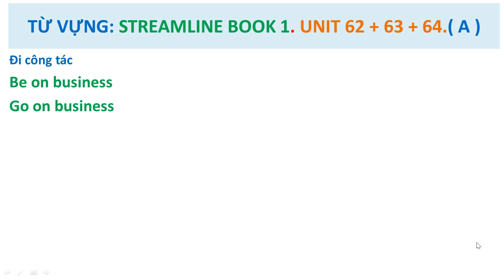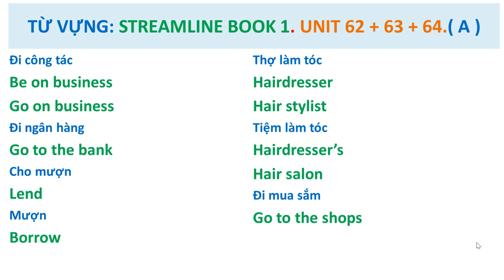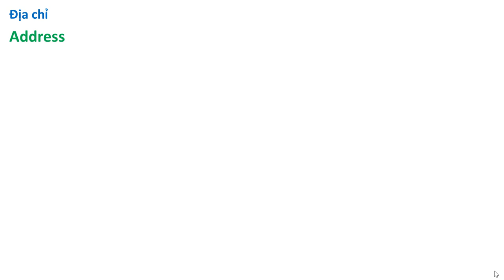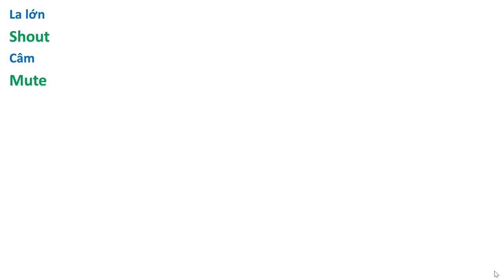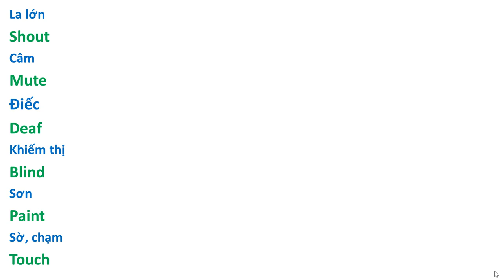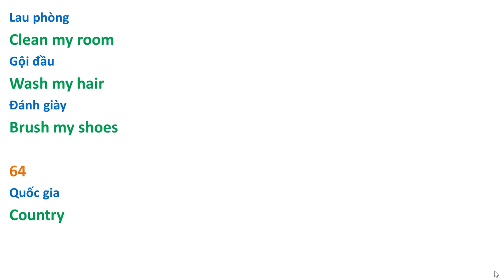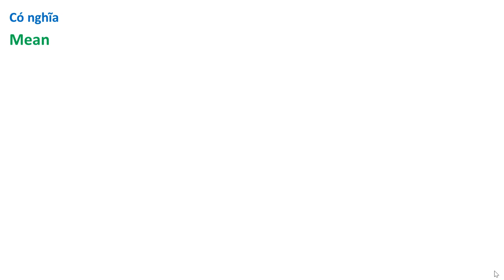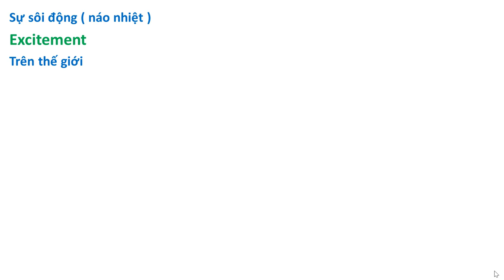Từ Vựng: 62-63-64 ( A ). Ôn lại vốn từ đã học. Streamline English 1.